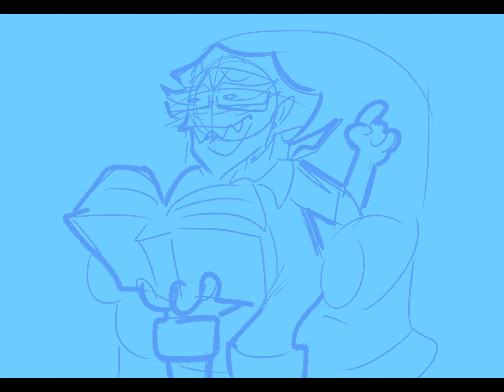BabyBloo3 Channel Trailer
I made a trailer and it's basically just a compilation of some of my favorite moments on this channel. If you like animatics, animation, danganronpa, anime, speed paints, game grumps or even just the color blue, you're in the right place.